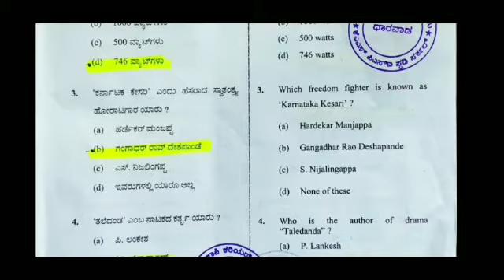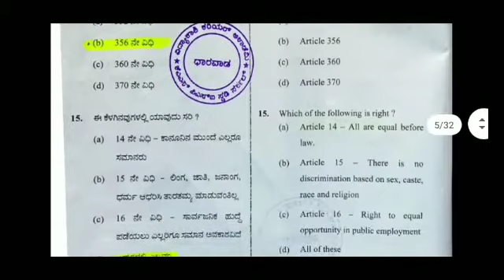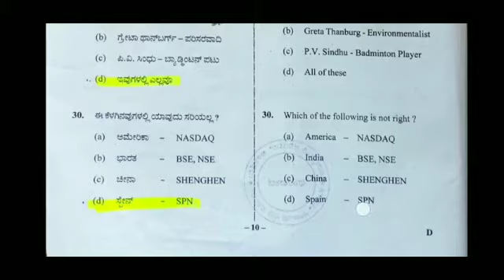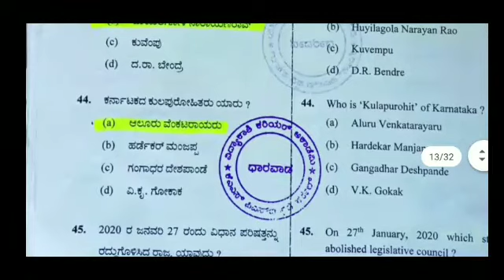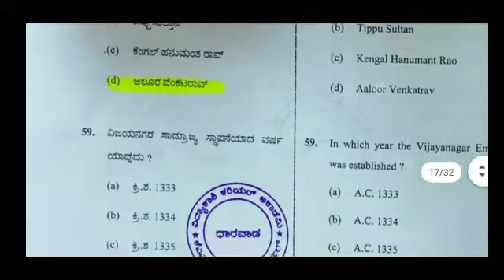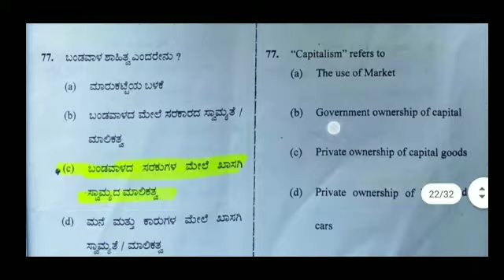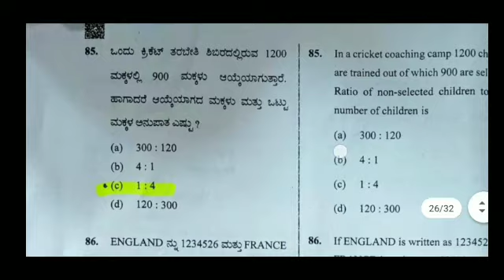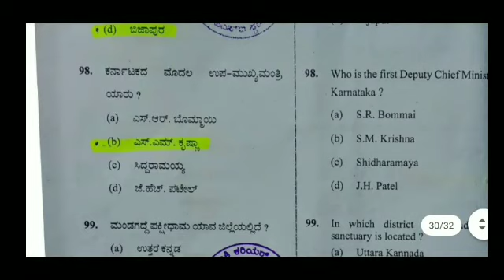KSRP_ANSWER_KEY / KSRP KEY ANSWER 2020 / KSRP KSP KEY ANSWER 2020 EXAM DATE/ KSRP EXAM DATE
KSRP KEY ANSWER 2020 / KEY ANSWER OF KSRP EXAM 2020
KARNATAKA STATE RESERVED POLICE

EPISODE - 3 : Current Affairs Of Karnataka 2020 / Current Affairs 2020 / Success Is Yours / SUCCESS

EPISODE -2 : ಪ್ರಚಲಿತ ಘಟನೆಗಳು 2020 / CURRENT AFFAIRS 2020/ NOVEMBER CURRENT AFFAIRS./ KSRP / FDA /

CURRENT AFFAIRS KARNATAKA  2020 / KANNADA CURRENT AFFAIRS./ NOVEMBER CURRENT AFFAIRS / SUCCESS TALK

current affairs in Kannada
success current affairs
Karnataka current affairs
India bix current affairs
Karnataka compitative world
Indian compitation
current affairs

ಬನ್ನಿ ವೀಡಿಯೋ ಶುರು ಮಾಡೋಣ

For quarries...

success current affairs
Karnataka current affairs
Karnataka compitative world
Indian compitation
current affairs

Success
Talk
Jeevan
Successtalkjeevan